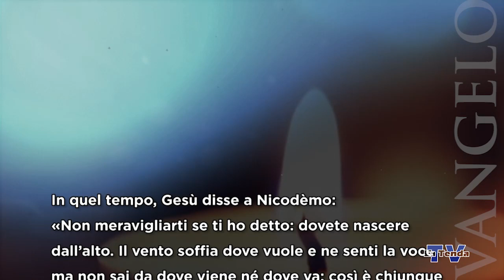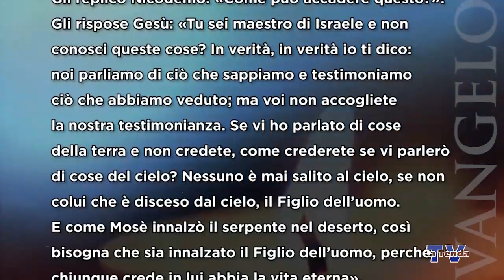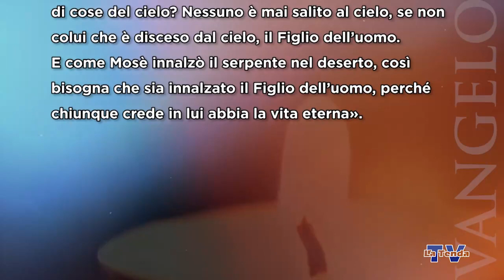Sulle orme del Maestro - Martedì 26 aprile 2022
Riflessione sul vangelo del giorno a cura di don Martino Zagonel, vicario generale della diocesi di Vittorio Veneto. Regia Federico Campodall’Orto. Una produzione La Tenda Multimedia